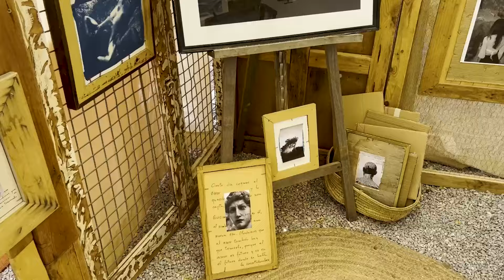Where to shop in Ibiza: Touring Las Dalias de Ibiza and Sluiz | Ibiza Haul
This week on we’re going shopping with Elissa and mama Judy. Come along as they tour Las Dalias de Ibiza and Sluiz!

Follow Elissa on Instagram: @freiha